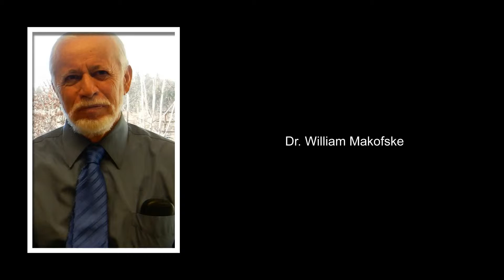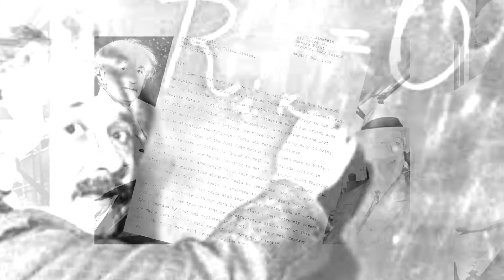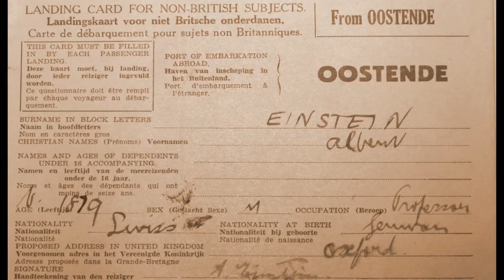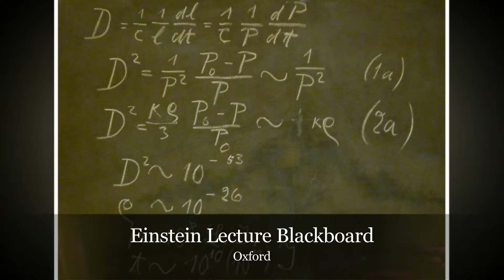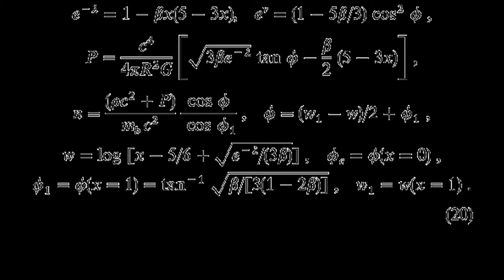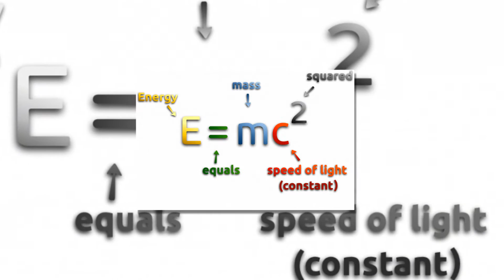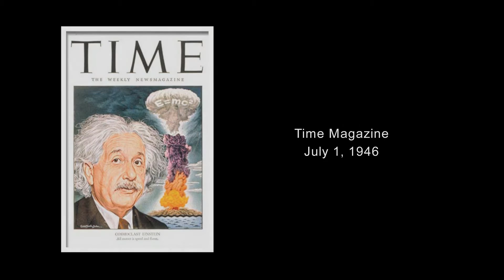Library Out Loud: Holmes & Makofske on Einstein's General Theory of Relativity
To mark the centennial of Albert Einstein's General Theory of Relativity, Albert Wisner Public Library held a series of movie/book discussions and lectures related to the subject in the fall of 2015.  Here, Susan Supak converses with distinguished scientists Dr. Charles Holmes and Dr. William Makofske on Einstein as physicist, humanist and philosopher.